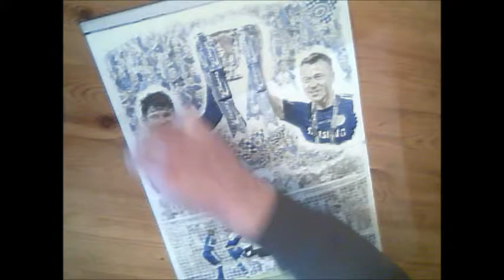Chelsea FC League Cup winners John Terry painting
My latest piece "J.T." Chelsea league cup win painting featuring John Terry and the celebrations of Chelsea 2015
and to see more of work by David Walker his website is